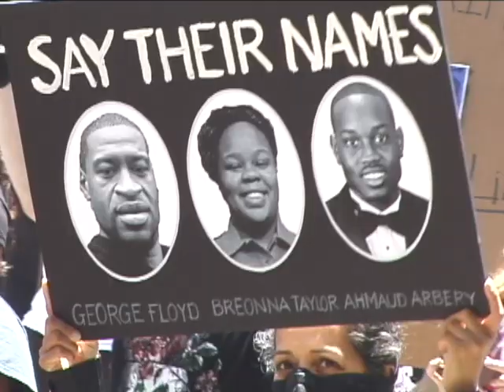BLACK LIVES MATTER CHICAGO